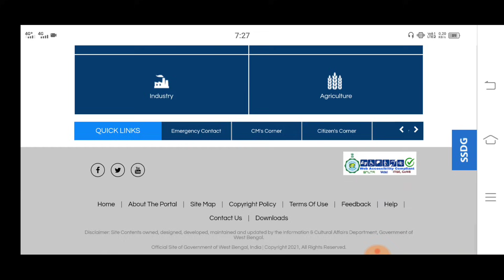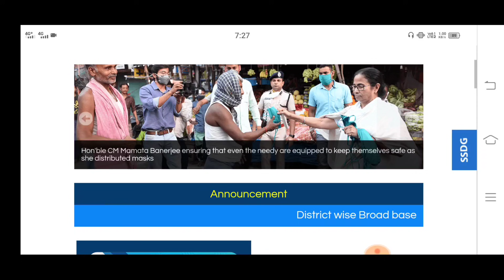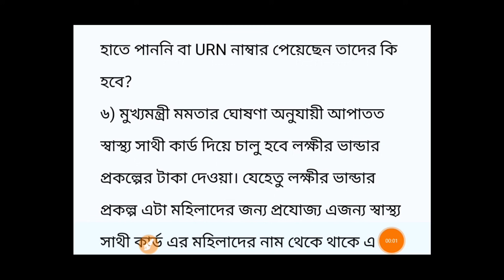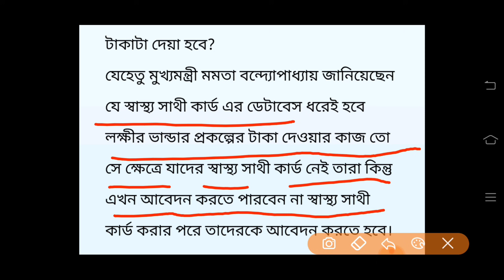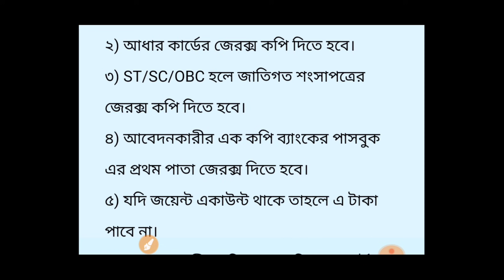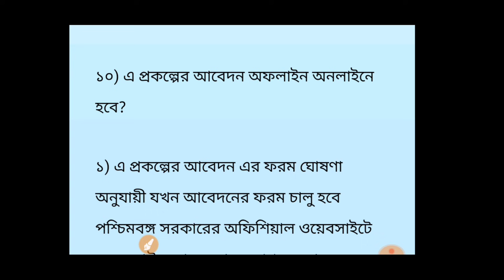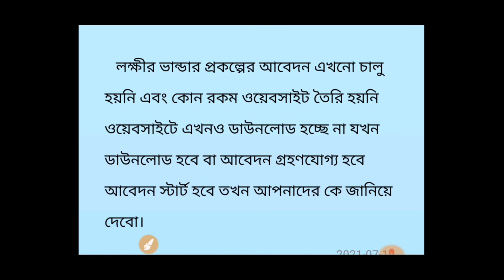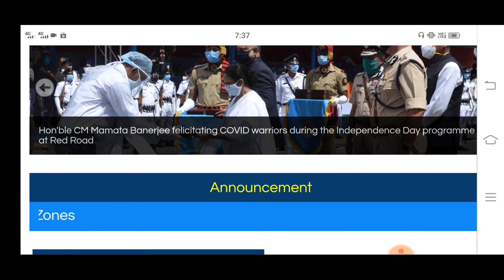লক্ষ্মীর ভান্ডার প্রকল্পের ৫০০ ও ১০০০ টাকা। Lakher bhandar scheme full details 2021।।